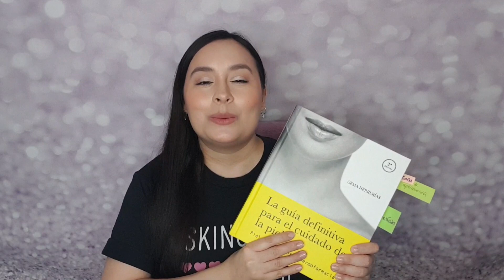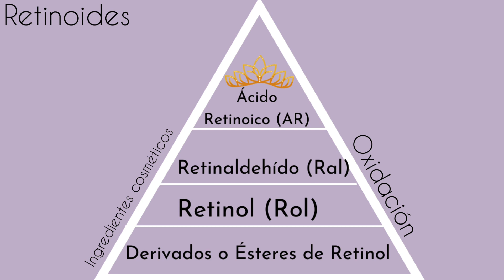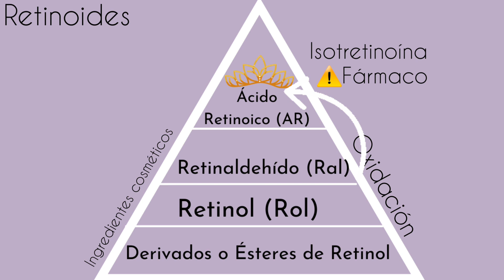Guía básica de los Retinoides|Tipos de Retinoides en lo cosmética según su potencia|Parte I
Hallihallo gente linda😊
Espero que estén muy bien!
Bienvenidos un día más a mi canal📺
Soy Albita una fanática y apasionada del cuidado de la piel, me considero una Skincarelover y mi propia curiosidad me lleva a investigar y compartir lo que me gusta y funciona.
En este canal comparto info básica y sencilla del cuidado de la piel, reseñas de productos, recomendaciones de productos bajo mi experiencia como consumidora y rutinas de Skincare bajo la misma recomendación de las marcas que uso.

⚠️No soy dermatóloga! No soy médico!

La guía definitiva para el cuidado de la piel de Gema Herrerias